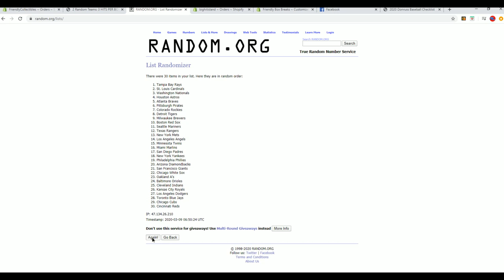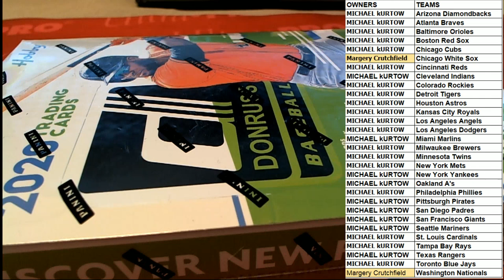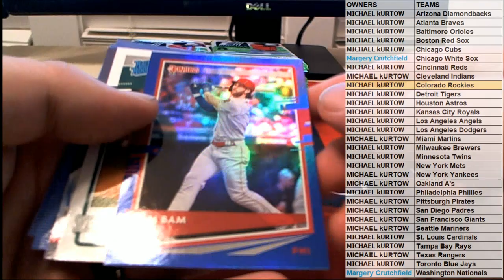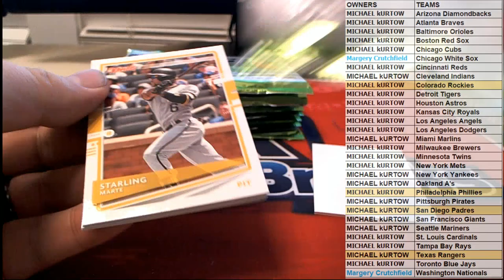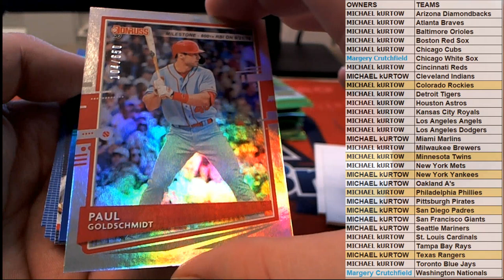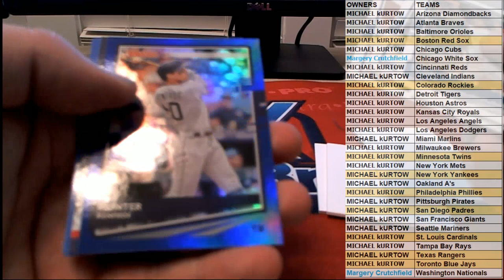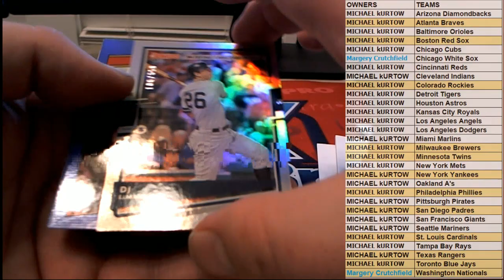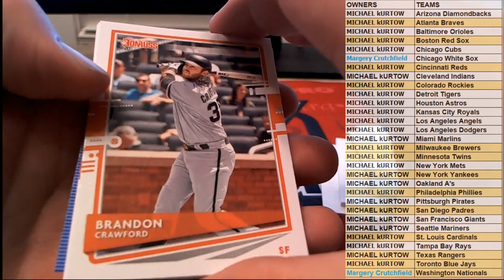2020 Panini Donruss Baseball Hobby Box ID 2020DONBASE106